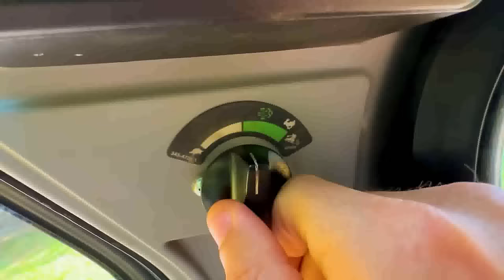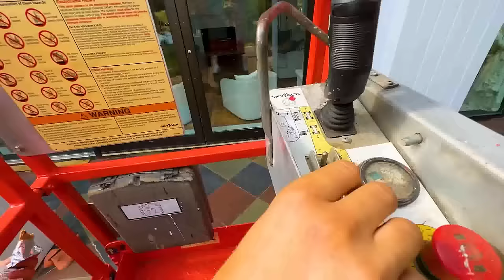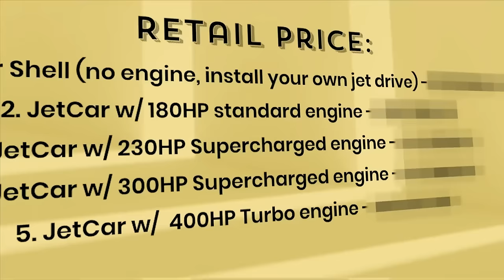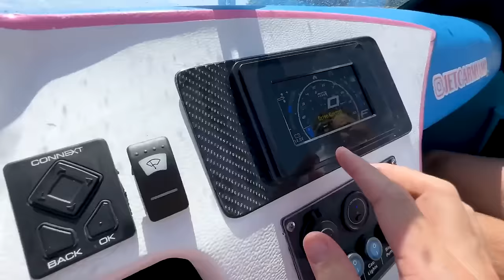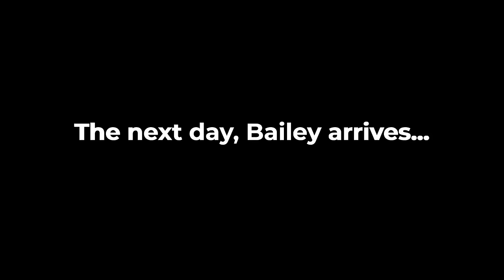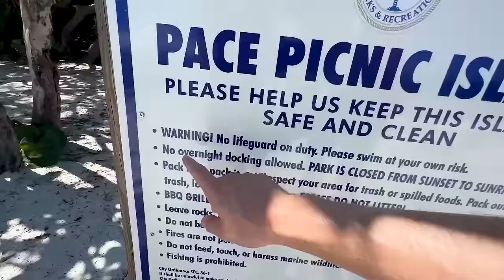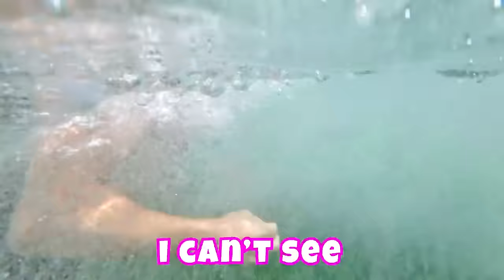LAST TO LEAVE YACHT, KEEPS IT!!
In today's thrilling episode, we're taking the competition to the open water! Who has what it takes to be the last one standing (or floating!) in our most daring challenge yet? With a whopping $10,000 at stake, our contestants are ready to battle the waves, wind, and each other to claim the prize.

❇️ MORE EPIC SHORTS❇️